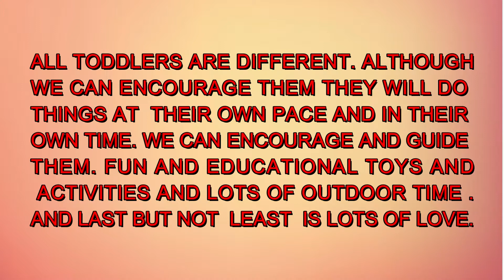BABY DEVELOPMENT FROM BIRTH TO 12 MONTHS II WATCH HER GROW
Haere mai (welcome)
I am an Indian mom living in NZ with my husband and baby. NZ is one of the beautiful country in the whole world it feels like Gods own place. I want to share my motherhood , my experience with baby with everyone hoping to help the new moms out there. I also want to share my lifestyle and show each corner of this Beautiful land - Aotearoa.